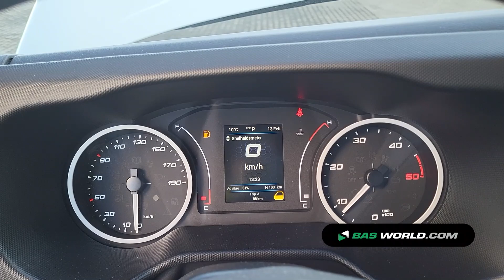70170955 Iveco Daily